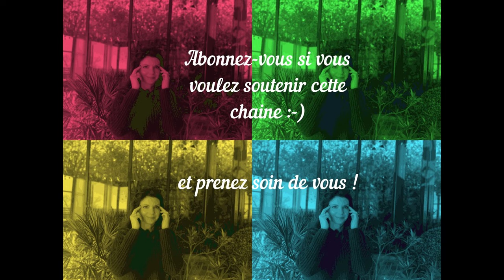VLOGMAS #7 : CE QUI ME FAIT DU BIEN !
🌟 Découvrez le Bien-Être avec EtreBienMaintenant 🌟

Bienvenue sur EtreBienMaintenant, la chaîne dédiée à votre bien-être et épanouissement personnel.

🔍 Au programme de cette vidéo :
Les activités qui me font du bien, le lien entre l'apparence et votre identité !

- Le jeu qui est à gagner sur mon Instagram

📅 Prenez RDV dès maintenant !

Pour une séance en visio ou au cabinet, réservez votre créneau sur mon calendrier en ligne :